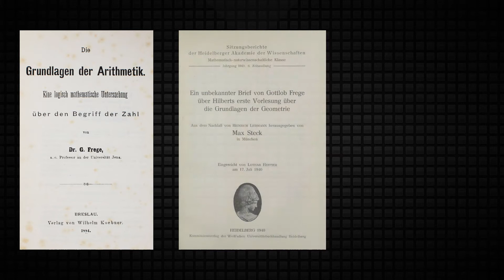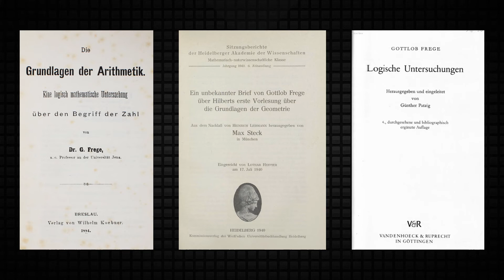Friedrich Ludwig Gottlob Frege